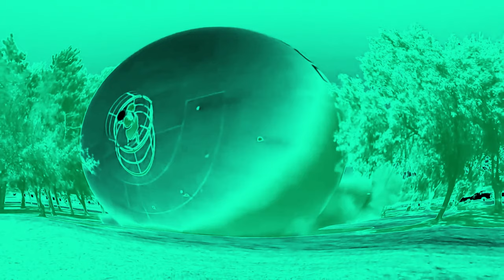I Put Best Day Ever From SpongeBob over water towers collapsing Effects Collection